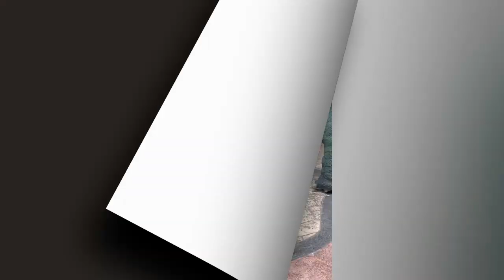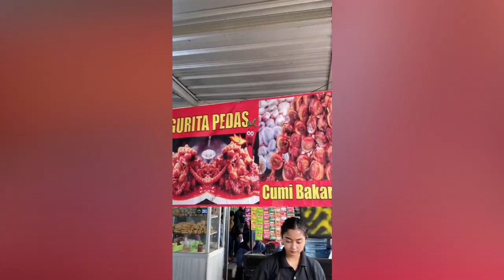SI GENDUT NAIK BIANGLALA SAMPEK MEWEK 😆 Awalnya Sok Banget Berani Naik, Eh Ternyata Berakhir Nangis😆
SI GENDUT NAIK BIANGLALA SAMPEK MEWEK 😆 Awalnya Sok Banget Berani Naik, Ehh Ternyata Berakhir Nangis 😆

Selamat Datang Sobat rebahan.. Salam sehat buat kita semua dan Makasih yang sudah nyempetin nonton video kami yaa. tetap pantengin terus video terupdate dari kami :)
Jangan lupa like, comment. jika kalian ada ide untuk video kami, dan share untuk membagikan keseruan channel ini dan jangan lupa subscribe ya supaya kalian selalu update video terbaru dari kami :)
Dukung terus channel kami, dan doain selalu tetap upload konten selalu buat waktu rebahan kalian :)